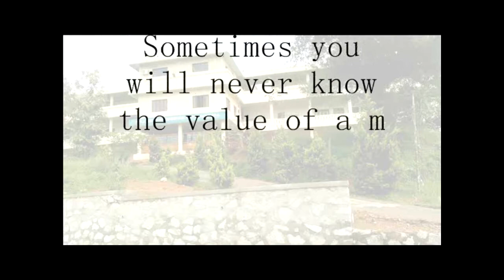"The Memories" - Album by Pulikkattils, College of Engineering Kottarakara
"The Memories" - Album by Pulikkaattils, College of Engineering Kottarakaraa